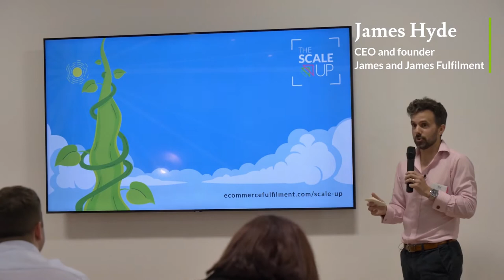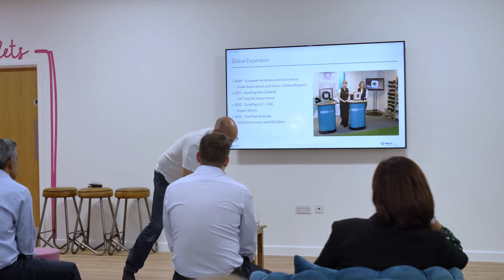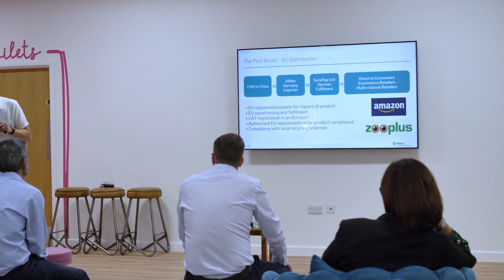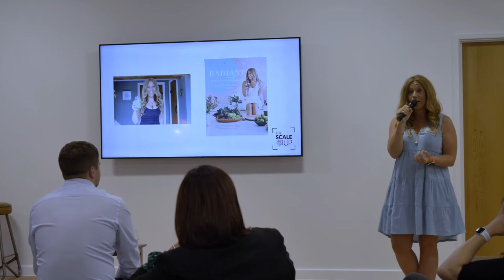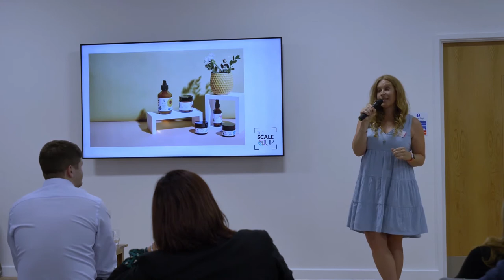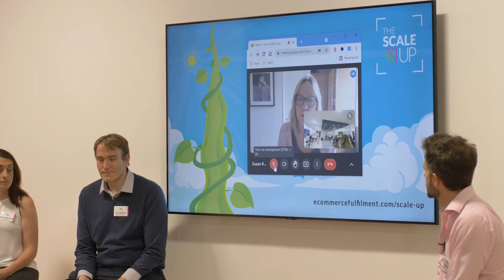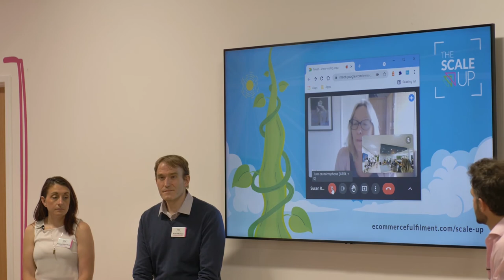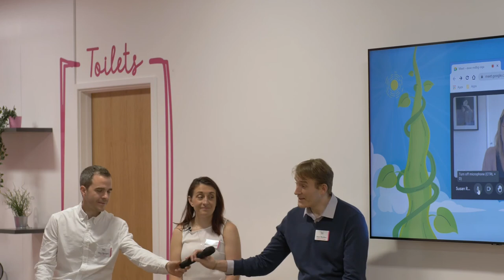The Scale Up presents Adversity into Opportunity: Scale Up Your Business in a Post-Covid World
Covid. Brexit. Both have presented a myriad of challenges for eCommerce businesses for sure, but the monumental shift in consumer attitudes and behaviours has also opened up new opportunities. Those opportunities were explored at The Scale Up's first in-person event, 'Adversity Into Opportunity: Scale Up Your Business in a Post-Covid World'.

Guest speakers included skin healing expert, Hanna Sillitoe who founded her eponymous brand, and Andy Bank, Commercial Director at Sure Petcare. Whether you're eyeing global or domestic expansion, they have the know-how and insights you won't want to miss.

Also, on the bill was a panel of experts covering key bases to help your brand scale:

⭐Susan Roe MIEx, Digital Trade Adviser, Department for International Trade (DIT)
⭐Theo Sprague, Head of Relationship Management (eCommerce), WorldFirst
⭐Arne Mielken, Managing Director, Customs Manager Ltd
⭐Emma Robotham, Indirect Tax Senior Manager, Cooper Parry